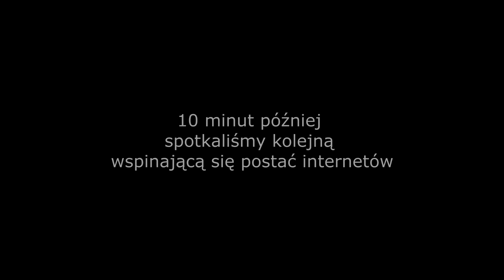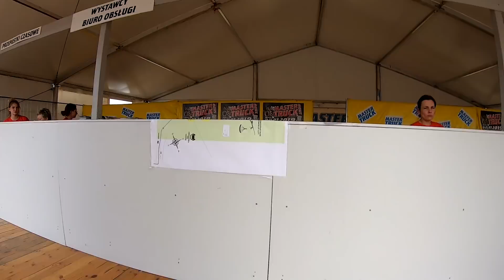Master Truck 2019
Lista ludzi do znalezienia w necie:
Jamka.Queen
Udar
Nayebus
Tkaczykowski
Nasierowski
ThygeRRR